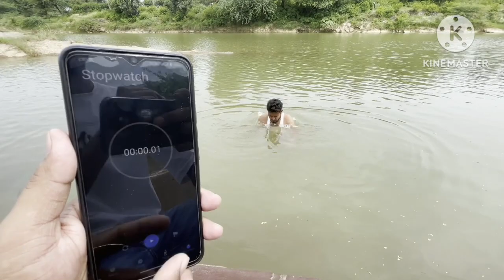Pani ke ander raha 1 minute tak crazy Hemant@HEMANTSENVLOG